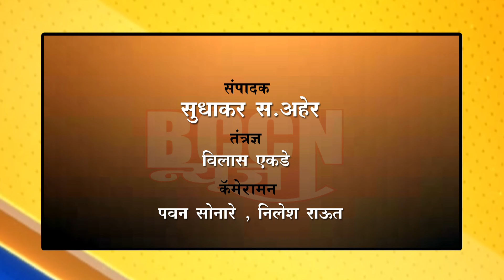buldhana - नवीन बियर बारची परवानगी रद्द करण्याची मागणी..